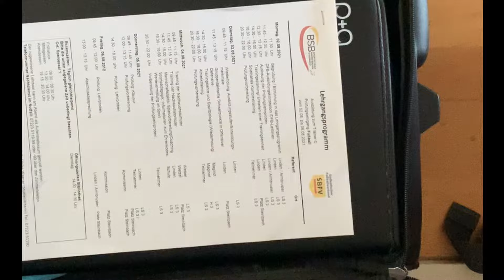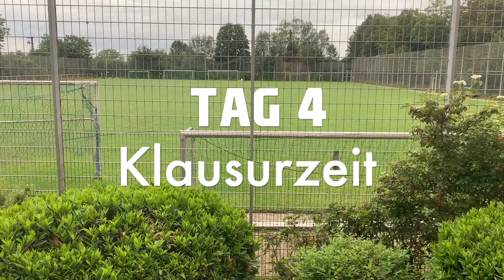Fußball Trainer C-Lizenz-1 Woche Prüfungslehrgang Sportschule Steinbach/Baden Baden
Ein VLOG über eine Woche in der Südbadischen Sportschule Steinbach/Baden Baden, während meines Fußball C-Lizenz Prüfungslehrgangs.

0:00 Tag 1
1:58 Tag 2
6:13 Tag 3
8:03 Tag 4
9:04 Tag 5

Bücher:
2 gegen 1 - Starke Entscheider auf dem Platz
Kinderfußball TSG
Spielintelligenz im Fußball: kindgemäß trainieren
Fußball mit Prinzip
Torhüter Systematisch ausbilden
Fußball durch Fußball
Der Schlüssel zum Spiel

Meine Materialien:
Bosch Akkuballpumpe

Viel Spaß und denkt daran:
Der springende Punkt ist der Ball!